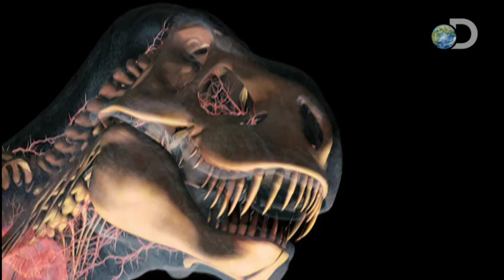Clash of the Dinosaurs - Extreme Survivors - T-Rex Teeth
Clash of the Dinosaurs premieres December 6th at 8pm E/P only on Discovery!

Tyrannosaurus Rex was one of the largest carnivores to ever walk the earth.  Clash of the Dinosaurs reveal how T-Rex's unique body structure helped it survive the extreme conditions of the Cretaceous.